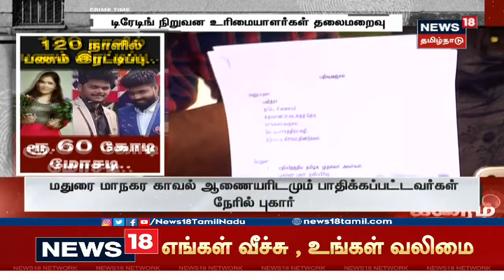Crime Time | 120 நாளில் பணம் இரட்டிப்பு - ஆசை வார்த்தை கூறி ரூ.60 கோடி பணமோசடி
மதுரை மற்றும் அதன் சுற்றுவட்டாரத்தைச் சுற்றி 15 ஆயிரம் பேரிடம் 60 கோடி ரூபாய் வரை மோசடி செய்த பண இரட்டிப்பு கும்பல் மீது காவல் ஆணையர் அலுவலகத்தில் ஏராளமான புகார்கள் குவிந்து வருகின்றனர். தலைமறைவாக உள்ள மோசடி கும்பல் சிக்குமா?